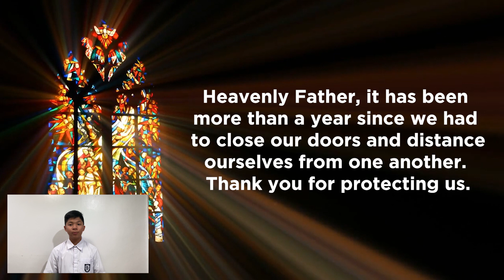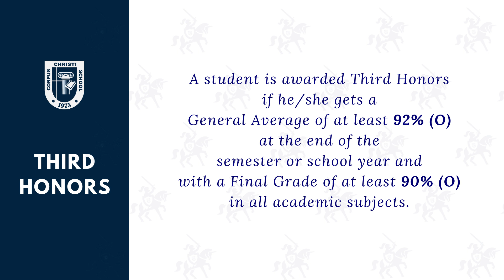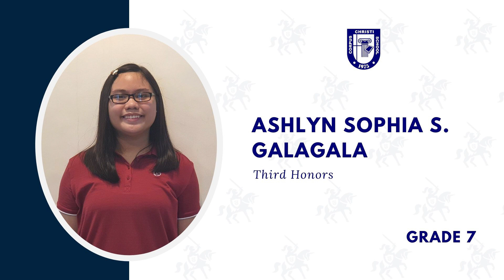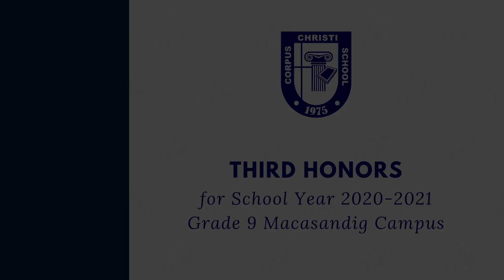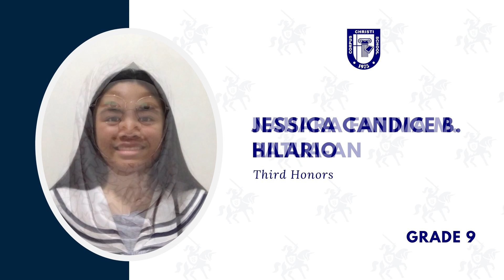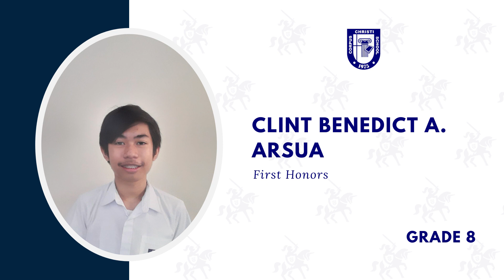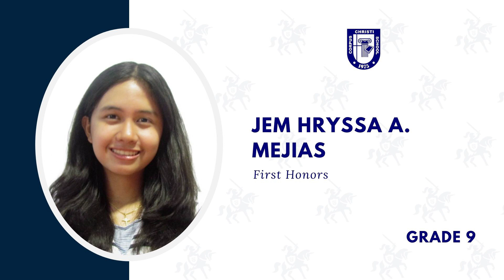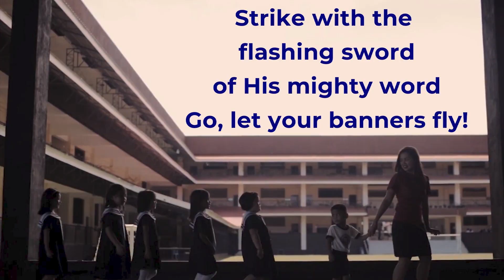High School Recognition Day | 2020-2021 | CCS